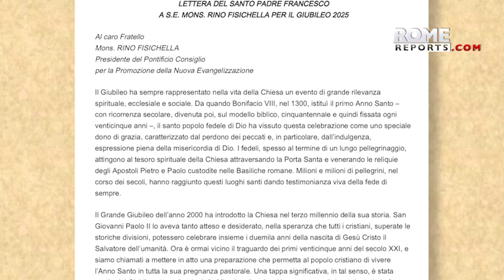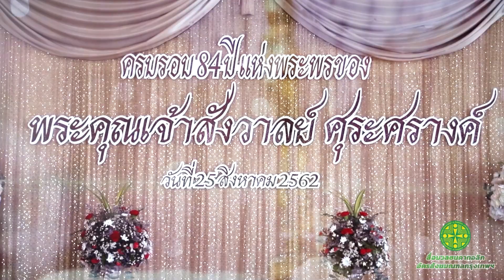พระเจ้าสถิตกับเรา 2022 I EP08 I 20ก.พ.22 [full]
รายการพระเจ้าสถิตกับเรา วันอาทิตย์ที่ 20 กุมภาพันธ์  2565
✠ เรื่องเด่น : ร่วมระลึกถึง พระสังฆราชยอแซฟ สังวาลย์ ศุระศรางค์ พระสังฆราชกิตติคุณแห่งสังฆมณฑลเชียงใหม่ ถึงประสบการณ์แห่งความเชื่อในชีวิตของพระคุณเจ้า รวมถึงการอุทิศทั้งชีวิตของท่านเพื่อทุกคน ผ่านบทสัมภาษณ์ของพระคุณเจ้าฟรังซิสเซเวียร์ วีระ อาภรณ์รัตน์ พระสังฆราชสังฆมณฑลเชียงใหม่ และคุณพ่อวิรศักดิ์ ยงศรีปณิธาน พระสงฆ์สังฆมณฑลเชียงใหม่ ติตตามได้ในช่วงนานาสาระ : พระสังฆราชยอแซฟ สังวาลย์ ศุระศรางค์ “พระองค์ทรงรักเราถึงเพียงนี้”
✠ ชีวิตกับพระวาจา : โดย คุณพ่อเปโตร จิตตพล ปลั่งกลาง   (คณะพระมหาไถ่)
✠ หน้าต่างส่องโลก :
1.) สมเด็จพระสันตะปาปาฟรังซิสเรียกร้องให้ปีปิติมหาการุณย์ 2025 เป็นช่วงเวลาแห่งการกลับใจและการกลับใจเพื่อความเมตตาอย่างแข็งขัน การกลับใจและการมีความรักเมตตาอย่างจริงจัง
2.) นักดับเพลิงวาติกันช่วยชีวิตแมวจากแนวเสารอบจัตุรัสนักบุญเปโตร
✠ นานาสาระ : พระสังฆราชยอแซฟ สังวาลย์ ศุระศรางค์ “พระองค์ทรงรักเราถึงเพียงนี้”